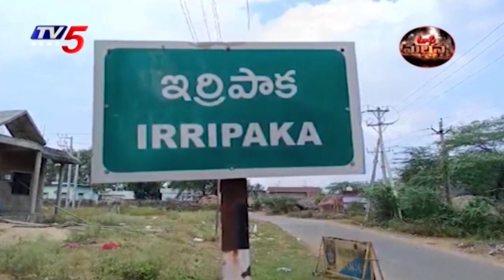జగనన్నా జర వీళ్ల బాధలు చూడు..! Farmers In AP Struggling Due To Drought | TV5